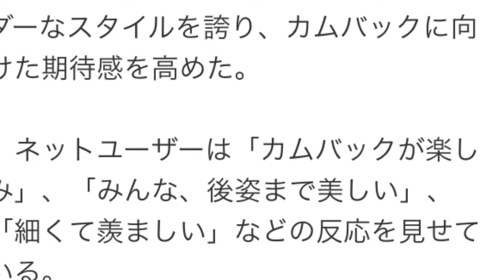少女時代 海を背景に8人の後姿が光る“夏はPARTY”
カムバック間近「少女時代」、海を背景に8人の後姿が光る“夏はPARTY”
WoW!Korea 6月30日 11時21分配信

韓国ガールズグループ「少女時代」が今夏カムバックを予告していた通り、海で撮影した後姿を公開した。

少女時代のプロフィールと写真

　テヨン（少女時代）は30日、自身のInstagramに「夏、少女時代、party」というハッシュタグと共に、写真を一枚掲載した。

　公開された写真で「少女時代」の8人は、海辺から海を眺めながらポーズを取っている。夏のファッションでスレンダーなスタイルを誇り、カムバックに向けた期待感を高めた。

　ネットユーザーは「カムバックが楽しみ」、「みんな、後姿まで美しい」、「細くて羨ましい」などの反応を見せている。

　一方、「少女時代」は来る7月7日、新曲「PARTY」で約1年半ぶりに韓国でカムバックを果たす。

Copyrights(C) OSEN wowkorea.jp

引用元 Yahooジャパンニュース